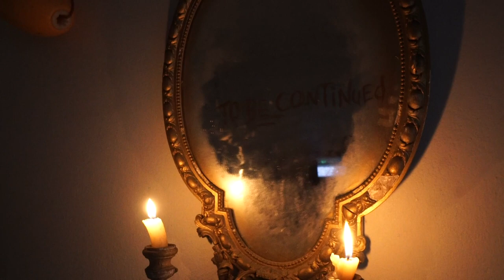X RED - FREESTYLE CAVIAR (Official video)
Written and Performance By  :  @XReDofficial
MIXED And MASTRED By : Malakapa Studio
Directed By : HOUSSAIN TEMSAMANI
Styled By : Junior Shop